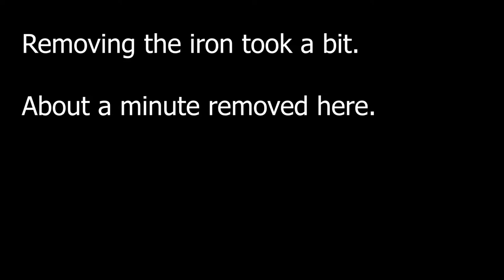Tuning an inexpensive Japanese hand plane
I've had this plane for several years now. Other than setting the cutting depth, the iron itself has never been touched. Illustrates how to remove the iron, strop it to sharpness again, reassemble it and adjust the depth.
Finally I use it where I normally do - Working on balsa free flight models.